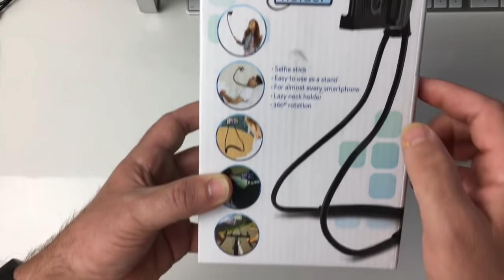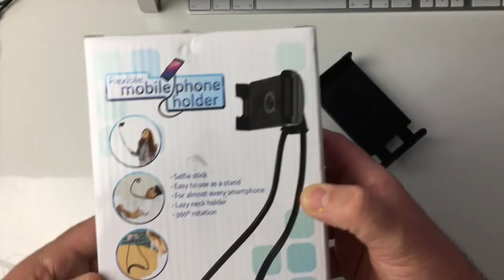Unboxing Flexible Tour De Cou Pour Smartphone Et Tablette Pratique Pour Libérer Vos Mains !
Salut voici un flexible tour de cou  super malin pour libérer  tes mains pendant le visionnage  d'une vidéo ça évite le poids du smartphone ou de la tablette dans les mains pratique tu vas porter ton smartphone tels un bijou autour du coup et fini les crampes. aux mains .
Flexible Long Bras support clip Holder, à suspendre sur Tour de cou universel pour téléphone portable support de fixation pour chaise longue pour téléphone portable tablette PC Ordinateur de bu

lien Flexible: